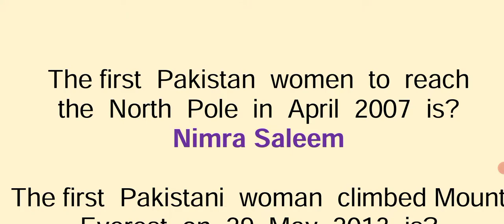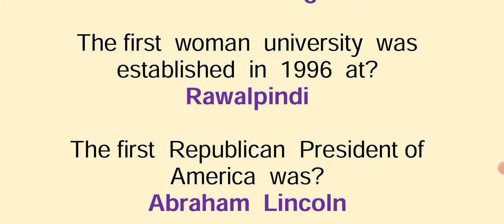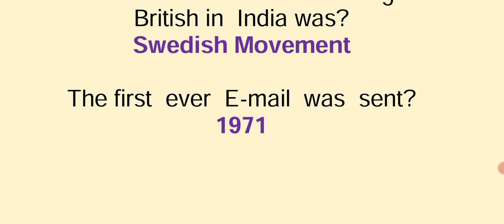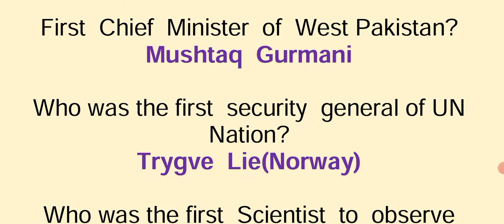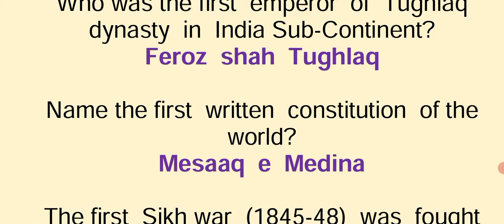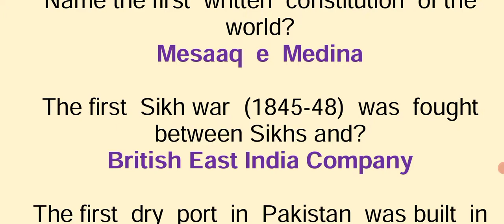First of all questions | Part 4 | First of All most repeated question | ppsc past papers mcqs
First-of-all-mcqs
EXAM-POINT
In this video we are going to discuss
First of all important questions,
First of all mcqs,
First of all question and answers,
First of all question,